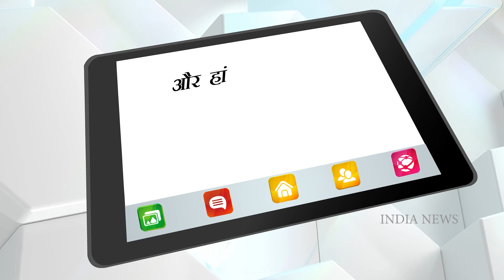Ranveer Singh goes ‘wow’ for Deepika Padukone’s latest MonoChrome Photoshoot ! | India News Ent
Ranveer Singh’s adorable display of affection for his wife Deepika Padukone always wins the internet and fans just can’t have enough of the couple. Having said that, Deepikla recently dropped a bunch of alluring photos.The pictures went viral in no time, and hubby Ranveer took to the comments section to acknowledge the photos. The ‘Dil Dhadakne Do’ actor wrote, ‘WOW 😯’ for his wifey’s monochrome photoshoot.